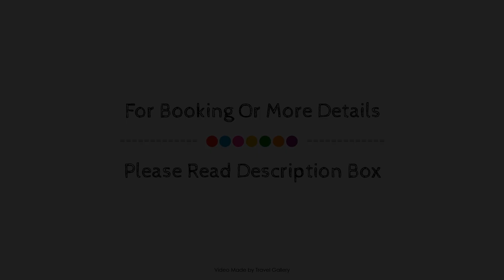Saxon Hotel Villas and Spa, Johannesburg, South Africa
About Property:
Located in Sandton, Saxon Hotel Villas and Spa is a perfect starting point from which to explore Johannesburg. The hotel has everything you need for a comfortable stay. 24-hour room service, free Wi-Fi in all rooms, 24-hour security, daily housekeeping, postal service are just some of the facilities on offer. Comfortable guestrooms ensure a good night's sleep with some rooms featuring facilities such as television LCD/plasma screen, internet access – wireless, private pool, internet access – wireless (complimentary), whirlpool bathtub. Recuperate from a full day of sightseeing in the comfort of your room or take advantage of the hotel's recreational facilities, including fitness center, sauna, golf course (within 3 km), outdoor pool, spa. Convenience and comfort makes Saxon Hotel Villas and Spa the perfect choice for your stay in Johannesburg.
Searching For
1. Saxon Hotel Villas and Spa - Johannesburg
2. Saxon Hotel Villas and Spa - Johannesburg Virtual Tour
3. Saxon Hotel Villas and Spa - Johannesburg Rooms
4. Saxon Hotel Villas and Spa - Johannesburg Amenities
5. Saxon Hotel Villas and Spa - Johannesburg Videos
6. Saxon Hotel Villas and Spa - Johannesburg Offers
7. Saxon Hotel Villas and Spa - Johannesburg Deals
Audio Credit:
Track Title: Reasons To Hope
Artist: Reed Mathis